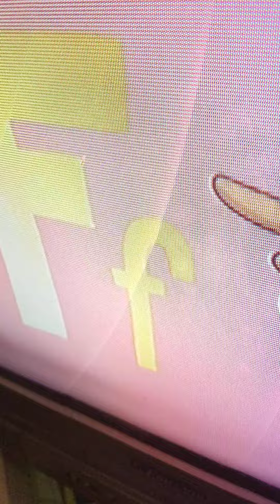LeapFrog The Letter Factory Meeting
The Letter Factory